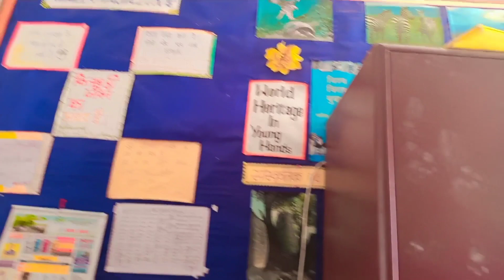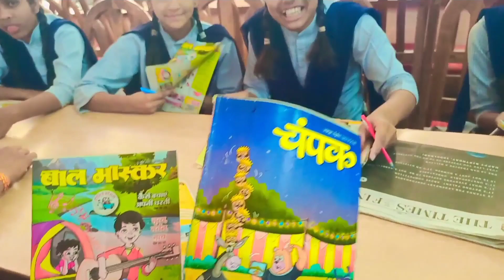April 26, 2023